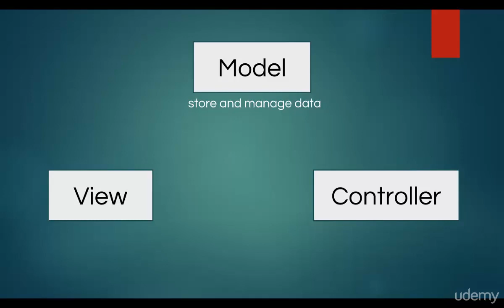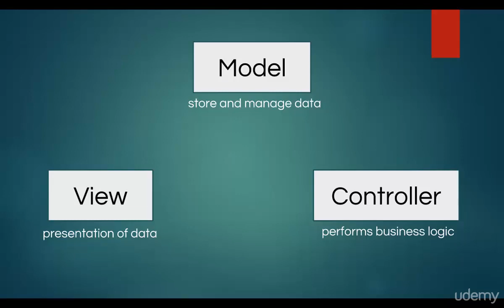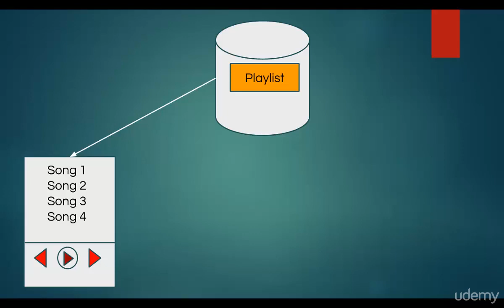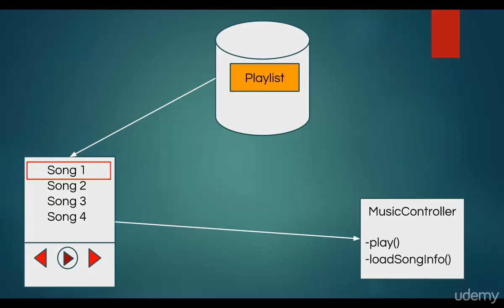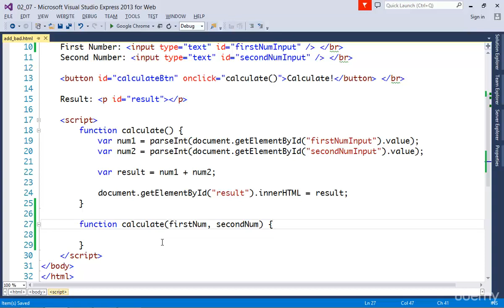AngularJS Masterclass - Deep Dive & Understand AngularJS (14 Design Pattern Specials)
Understand Core Concepts, Create Custom Directives, Custom Services, Routing and Hands On Using Modularized Approach.

AngularJS is the most popular JavaScript framework out there in the market backed by Google. AngularJS helps you in creating complex web applications in less time. It's gonna add value to your resume and even help in getting good salary job.